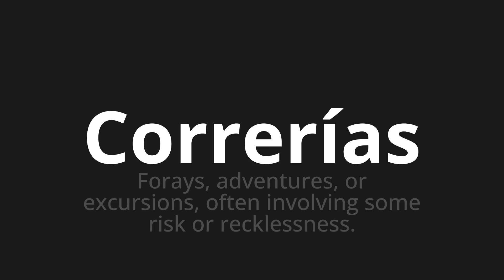How to pronounce Correrías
Master the Pronunciation of 'Correrías Which Means would run' - which means : Forays, Adventures, Or excursions, Often Involre Risk or Recklessness. 📝 with @PronunciationSpanish 🎓🗣️ - [Your Guide to Spanish]

Learn to pronounce 'Correrías' perfectly in Spanish with our easy and engaging tutorial by @PronunciationSpanish! 📖📽️ In this comprehensive video, we provide you with native speaker examples 🗣️👂 and phonetic breakdowns 🎵 to ensure you get the pronunciation just right.

How to say You would run in Spanish